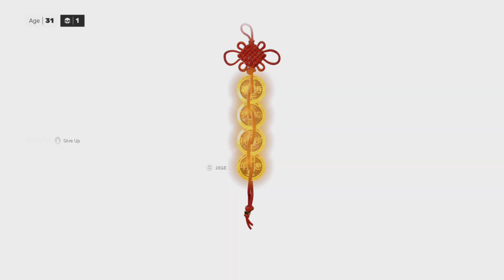Stressin...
Sifu Ps5 walkthrough pt 3